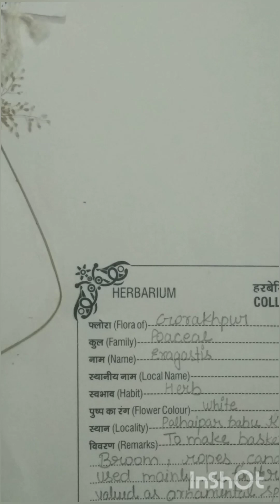How to make Herbarium,, part-2,. for BSC 3 semester 🎉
herbarium , this channel provide you best learning platform #